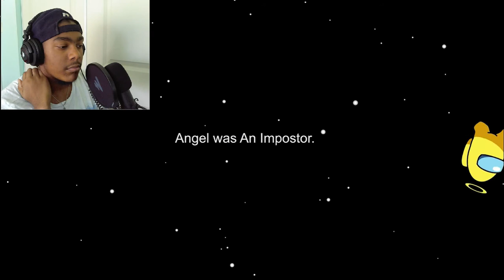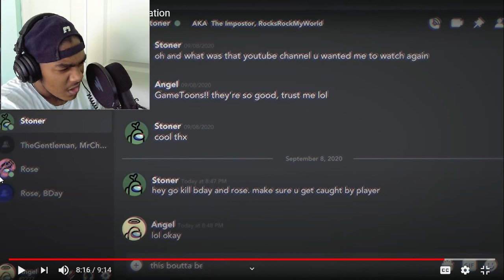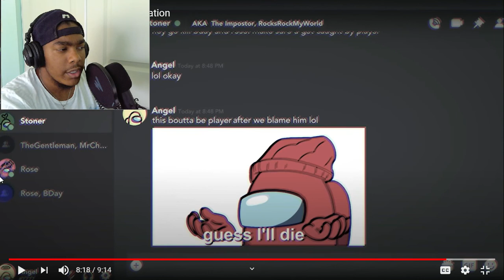UPCOMING RAPPER REACTS/ GAME TOONS/ AMONG US LOGIC/ CARTOON ANIMATION!!!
SHOUT OUT TO GAME TOONS!!!

"It's the Beginning" has dropped!!!

To stay in the know and see behind the scences music stuff and things I won't upload here, follow the socials.

If you would like to help the channel by donating, you can do so here